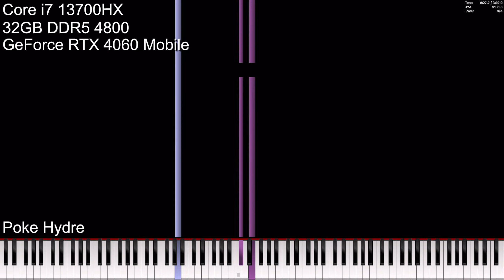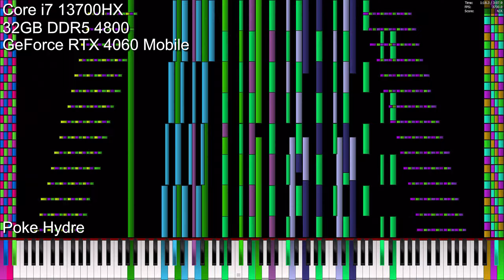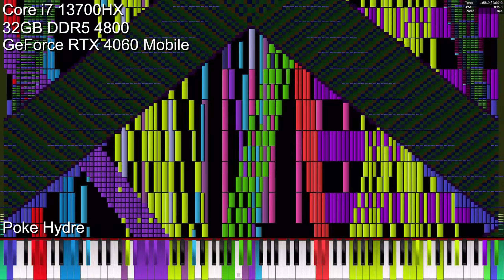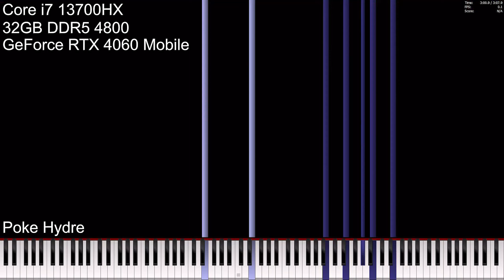[Black MIDI] Core i7 13700HX vs Tartarus 19.97 Million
Laptop Specs:
Lenovo Legion Pro 5i
CPU: Intel Core i7-13700HX (16C/24T)
RAM: 32GB DDR5 4800MHz
GPU: Nvidia RTX 4060 8GB Mobile
Storage: 1TB Samsung SSD + 1TB Crucial P5 Plus
OS: Windows 11 Home
MIDI Visualizer: Piano From Above 1.1.0 x64 (Stock unmodified)
MIDI Synth: OmniMIDI
Recorder: AVerMedia Live Gamer HD 2
Soundfont: BlackHawk Piano 3.5